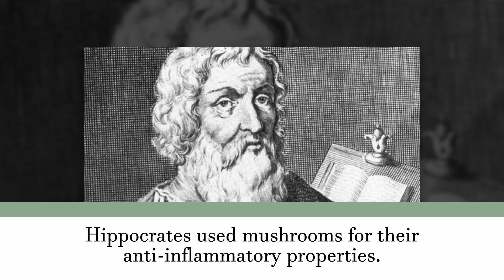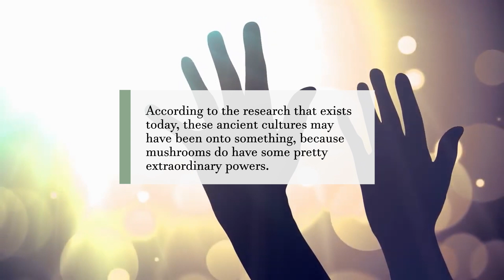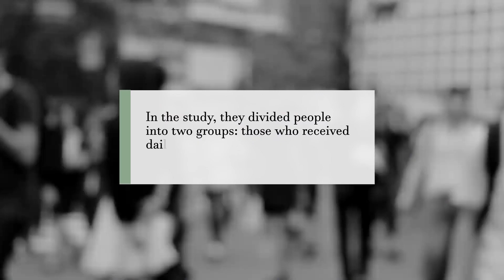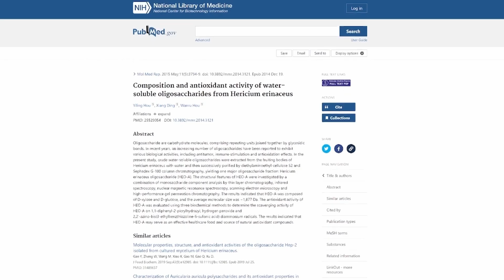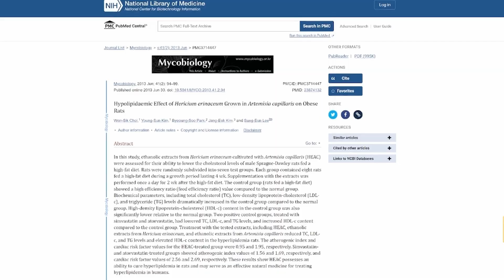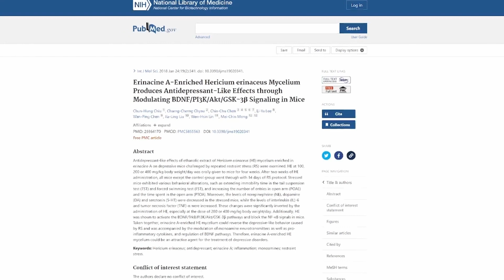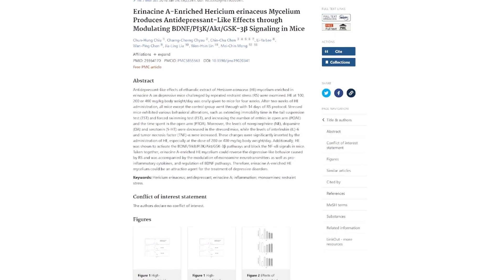What Happens to Your Body When You Eat These Mushrooms?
A 29% increase in immune system activity?  A 25% increase in cognitive function for Alzheimer’s? A 10.5% Increase in VO2 max?

Yes, those are real numbers from recent studies you’ll find in the description below. (Along with some suggested links to preferred mushroom products)

The science on Mushrooms is in, and it’s formidable.

I suggest you watch this entire video, and share it with any friends who are looking to improve their energy levels, immune system, heart or even their depression!